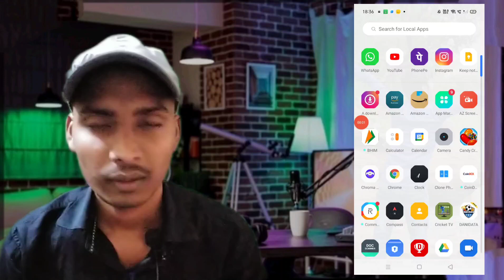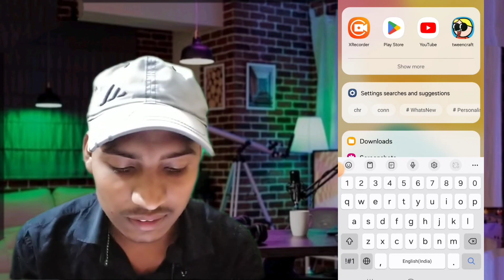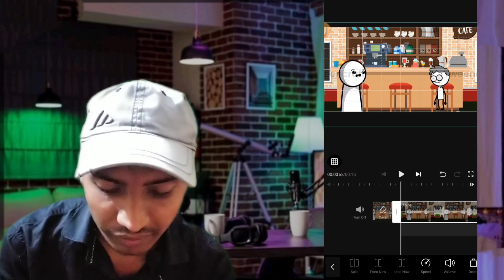सिर्फ 30 सेकेंड में बनाएं cartoon video ! || full animation course | cartoon video kaise banaye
Topics 👇👇
make cartoon video in mobile
 AI video maker free
2D animation course in Hindi
 how can I make cartoon videos
Earn with AI
chat GPT

movie ko cartoon video mein Kaise convert Karen
cartoon video Kaise banaye
movie to cartoon converter
Kisi bhi movie ko cartoon video Kaise banaye animation video Kaise banaye
 cartoon video banane wala app
 movie ka cartoon Kaise banta hai
 movie se cartoon Kaise banaye
how to make cartoon video in mobile 2024 how to make cartoon video in mobile
cartoon video apne phone se Kaise banaye how to make animated video in mobile animated video Kaise banaye mobile sai mobile se animation video Kaise banaye
funny animal video Kaise banaey
animal cartoon video Kaise banaey
apne mobile se 3D animal video Kaise banaey animal fact video Kaise banaey
animal game video Kaise banaey
animal dance video Kaise banaey
animal fountain video Kaise banaey
make animated video and upload on YouTube how to make cartoon video
how to make Money from cartoon video upload baby cartoon poems
copy video cartoon for kids
cartoon for kids
 baby cartoon kaise banate hain
cartoon video Kaise banaey apne mobile se 2023 mein how to make cartoon video cartoon video how to make
 cartoon Kaise banaey
3D animation video Kaise banaey
how to create cartoon animation video 3D cartoon video Kaise banaey
video maker
cartoon video Kaise banaey 2D animation course in Hindi animation video kaise banaye how to make animated video
 how to create video with animation
 how I can make animated video
how can I make cartoon video earn with Ai chat GPT

Bollywood movie new
new movie Bollywood
new movie Bollywood 2024
Bollywood movie new2024